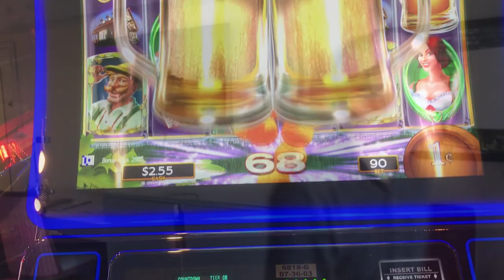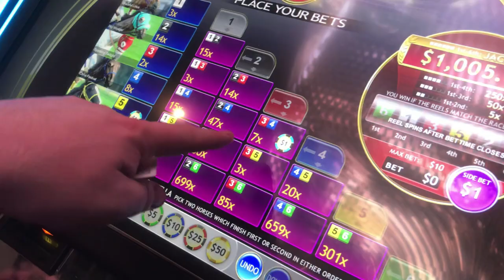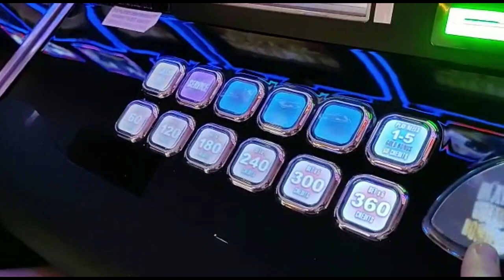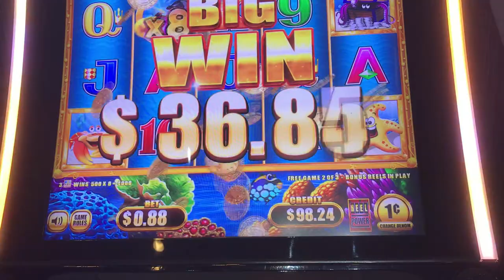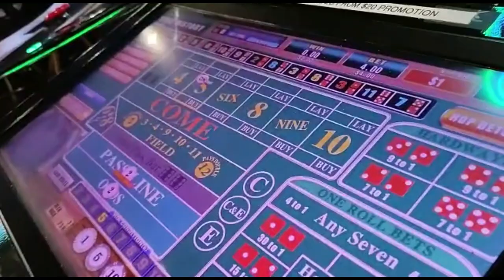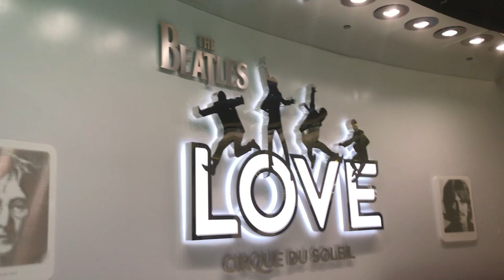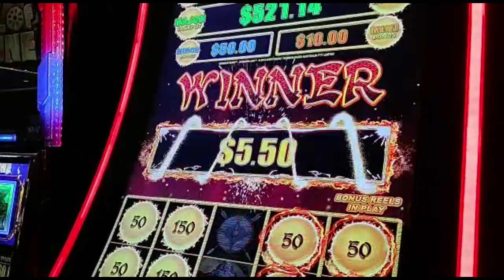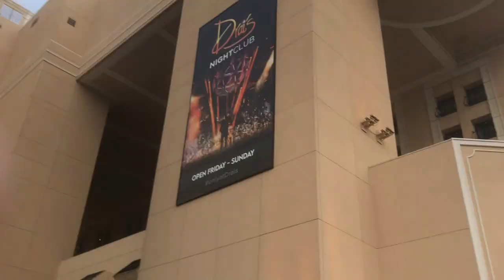The Las Vegas Vlog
Follow the adventures of myself, my brother James, and our friends Lou and Dave, as we travel to Las Vegas!!